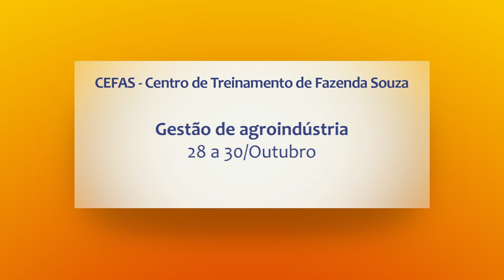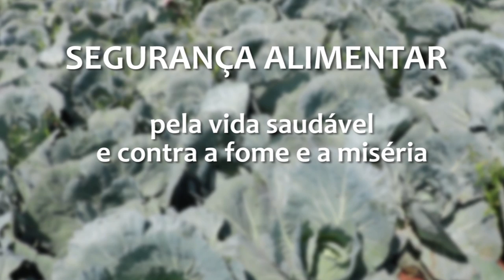Rio Grande Rural #1087 13/10/19 2º bloco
- 16 de outubro, Dia Mundial da Alimentação: vamos conhecer um pouco do trabalho que a Emater/RS-Ascar desenvolve com as famílias do meio rural, visando o bem-estar e a qualidade na alimentação e a geração de renda